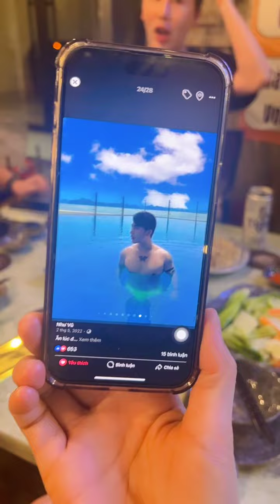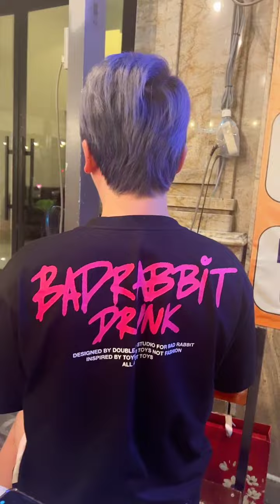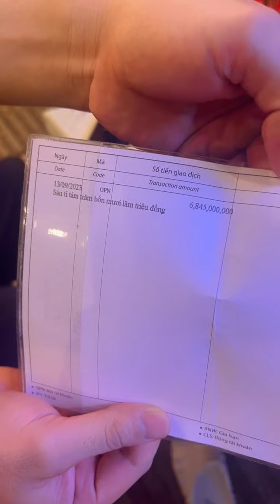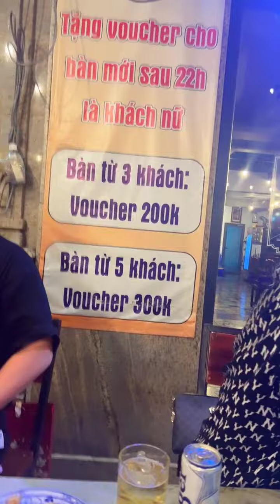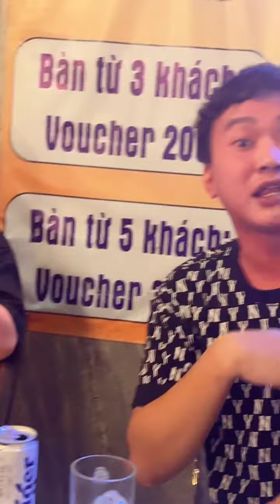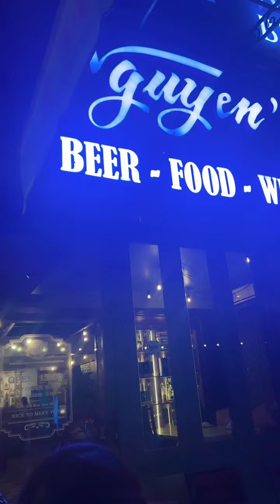Trang Khàn nhậu chia tay bác sĩ căng chỉ Như Vũ